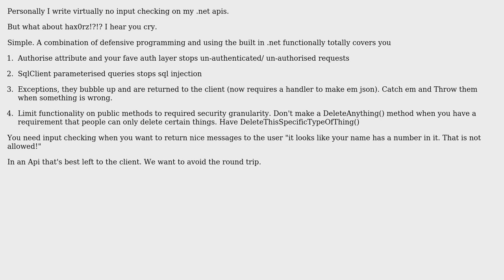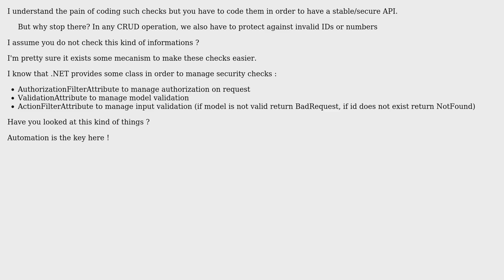Software Engineering: How far do you go in server-side validation of POST/GET requests?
With thanks & praise to God, and with thanks to the many people who have made this project possible! | Content (except music & images) licensed under CC BY-SA | Music | Images & others | With thanks to user sheep user Phill W. user gene b. user Ewan and the Stack Exchange Network Trademarks are property of their respective owners. You are responsible for your own actions.